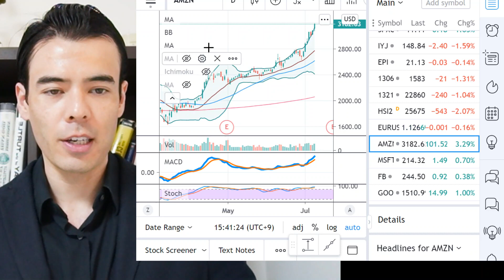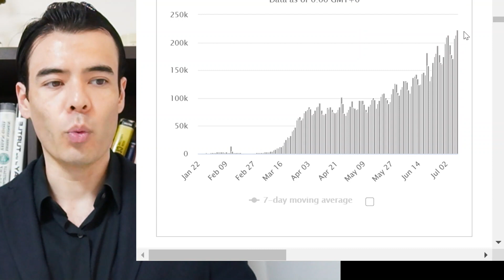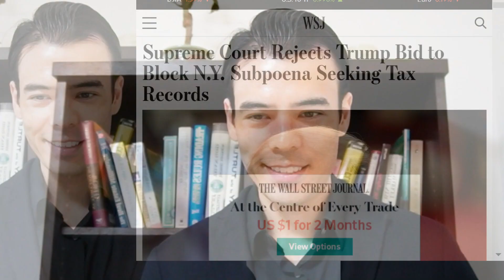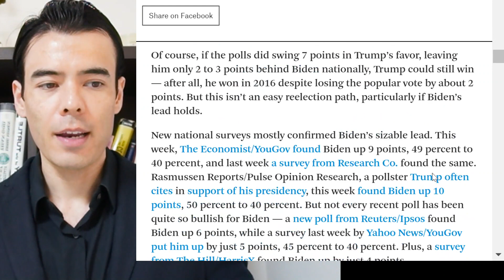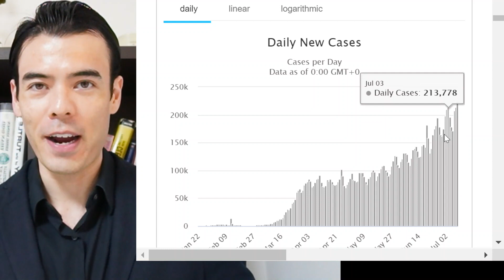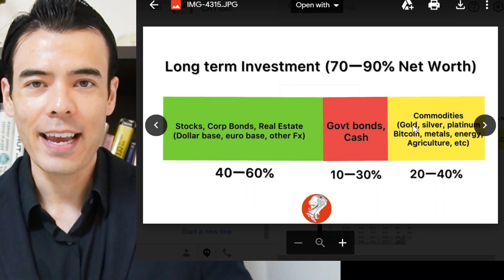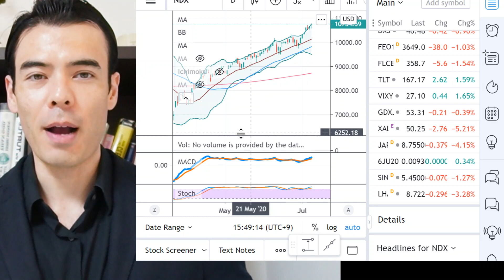Dow Jones Crashes 600 points.....Presidential Election Risks?